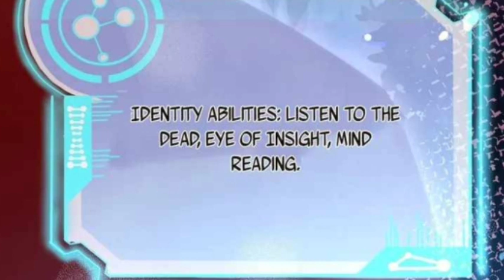I Have a New Identity Weekly Urban (2022) || Chapter 60 | manga explained in hindi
I Have a New Identity Weekly  Urban (2022) || Chapter 60

SUMMARY :-
Activate the strongest vest system and get a new identity every week. Some people seem to be a mediocre student, but secretly he is the chairman of a multinational group, a peerless genius doctor, the world’s crazy chef, the world’s top killer, and a superb hypnotist. In short, he has countless vests. Su Xun: “I really just want to be an ordinary person.

LIKE👍 SUBSCRIBEA🔔 SHARE💯

urban manga
urban manga explained in hindi
system manga explained in hindi
anime
manga
manhua
manga hindi
gogoanime
nhentai
naruto
one piece
9anime
my hero academia
kissanime
myreadingmanga
4anime
boku no pico
solo leveling
boruto
death note
naruto shippuden
hunter x hunter
black clover
kakegurui
haikyuu
one punch man
tokyo ghoul
manganelo
animepahe
zinmanga
animedao
sailor moon
horimiya
manhwa
animekisa
kickassanime
mushoku tensei
fairy tail
high school dxd
spirited away
danganronpa
anime tv
sword art online
akira
violet evergarden
cowboy bebop
naruto uzumaki
akame ga kill
assassination classroom
berserk
animeflix
konosuba
evangelion
cosplay
inuyasha
re zero
studio ghibli
beastars
manga online
killing stalking
otaku
animesuge
fullmetal alchemist
tokyo revengers manga
anime slayer
a silent voice
kiss anime
tonikaku kawaii
code geass
rurouni kenshin
one punch man manga
animeidhentai
boruto manga
shoujo ramune
boku no hero academia
naruto characters
toradora
fruits basket
mob psycho 100
hyouka
vinland saga
noragami
neon genesis evangelion
attack on titan manga
explained in hindi manga
explanation in hinid manga
explain in hindi manga
mangaka explain in hindi
romantic manga explained in hindi
manga love story explained in hindi
korean drama explained in hindi
bi explain in hindi
anime explained in hindi manga
anime comics explained in hind
haikyuu characters
anime characters
my hero academia characters
manga plus
jojo's bizarre adventure
dororo